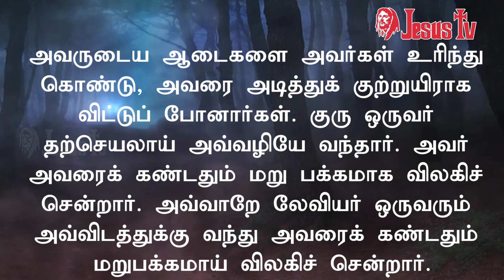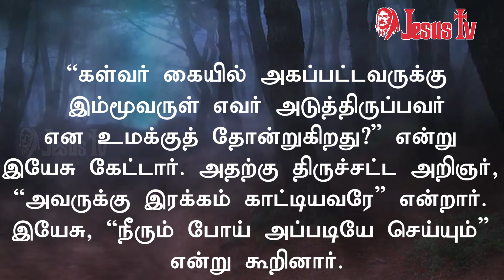03.10.2022 இன்றைய இறைவார்த்தை | Indraya Iraivarthai | Today Bible Verse in Tamil | இன்றைய வசனம்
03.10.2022 - திருப்பலி நற்செய்தி, மறையுரை, செபம், ஜெபம்
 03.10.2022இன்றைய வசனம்